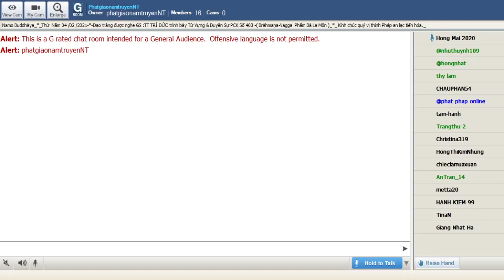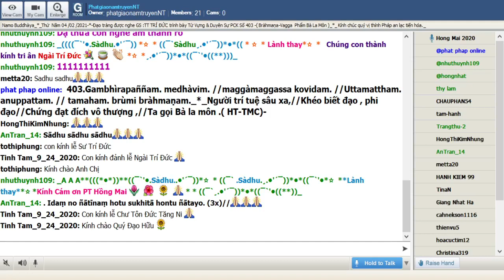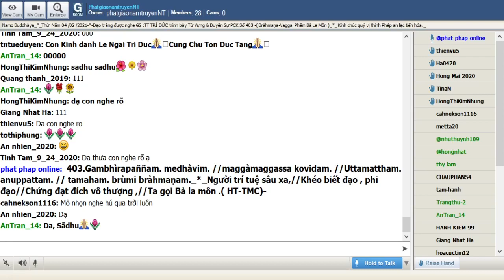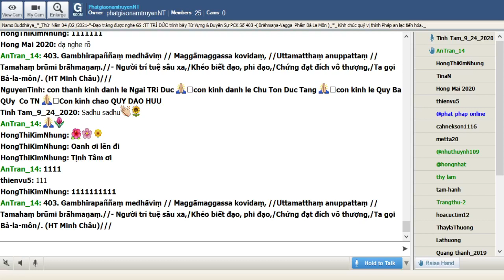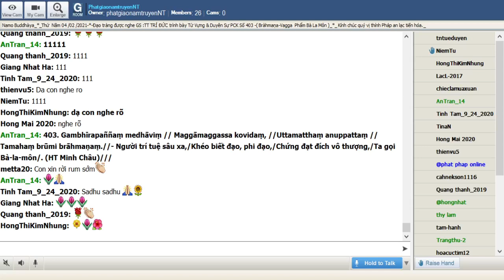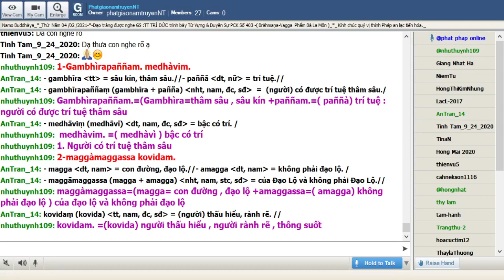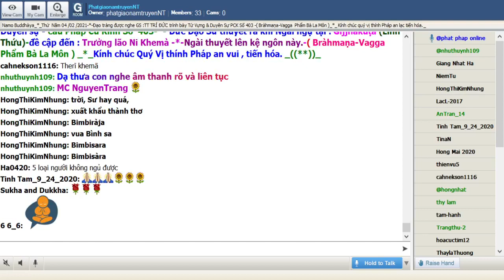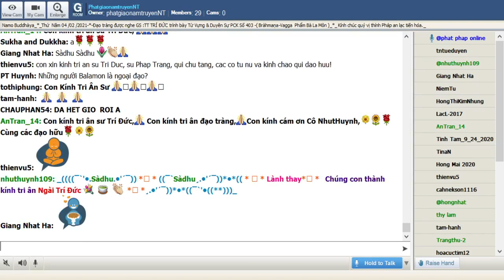04-02-2021_Room PhatgiaonamtruyenNT Thứ Năm. Ngài Trí Đức giảng Pháp Cú Kinh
PhatgiaonamtruyenNT Thứ Năm Feb 04-2021.Ngài Trí Đức giảng từ vựng,ý nghĩa & duyên sự Pháp Cú Kinh Số 403.--*--*-*- Đức Đạo Sư thuyết ra khi Ngài ngự tại : Gijjhakùṭà (Linh Thứu)-đề cập đến : Trưởng lão Ni Khemà -*-Ngài thuyết lên kệ ngôn này.-( Bràhmaṇa-Vagga  Phẩm Bà La Môn ) _*_

* 403. Gambhīrapaññaṃ medhāviṃ // Maggāmaggassa kovidaṃ, //Uttamatthaṃ anuppattaṃ // Tamahaṃ brūmi brāhmaṇaṃ._*_

*403.Người trí tuệ sâu xa,//Khéo biết đạo , phi đạo//Chứng đạt đích vô thượng ,//Ta gọi Bà la môn .( HT-TMC)

*403. Người có trí tuệ thâm sâu//Nẻo tà, đường chánh đâu đâu cũng rành //Chứng tri tối thượng pháp hành//Những người như vậy trọn lành Bà la môn! (HT-Giới Đức )

*403. Người có trí tuệ thâm sâu ,có trí rành rẽ về đạo lộ, không phải đạo lộ đã đạt được mục đích tối thượng, Ta gọi vị ấy là Bà la môn

1-Gambhìrapaññaṃ  medhàviṃ
gambhīra (tt) = sâu kín, thâm sâu.//- paññā (dt, nữ) = trí tuệ.//
gambhīrapaññaṃ (gambhīra + pañña) (nht, nam, đc, sđ)  =  (người) có được trí tuệ thâm sâu./
medhāviṃ (medhāvī) (dt, nam, đc, sđ) = bậc có trí. /

=1. Người có trí tuệ thâm sâu

2-maggàmaggassa kovidaṃ
magga (dt, nam) = con đường, đạo lộ.//- amagga (dt, nam) = không phải đạo lộ. /
maggāmaggassa (magga + amagga) (nht, nam, stc, sđ) = của Đạo Lộ và không phải Đạo Lộ.//
kovidaṃ (kovida) (tt, nam, đc, sđ) = (người) thấu hiểu, rành rẽ. //

= 2. người thấu hiểu con đường và không phải con đường

3-Uttamatthaṃ anuppattaṃ
uttamatthaṃ (uttama + attha) (nht, trung, đc, sđ) = mục đích tối thượng.- uttama (tt) = tối thượng.//
anuppattaṃ (anu + pa + √ āp + ta) (qkpt, nam, đc, sđ) = đã đạt đến

= 3. mục đích tối thượng đã đạt đến

4.Tamahaṃ brūmi brāhmaṇaṃ = Ta gọi vị ấy là Bà-la-môn.